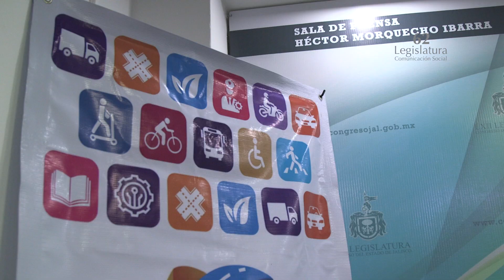Congreso al Momento: Segundo Encuentro Nacional de Diputados y Diputadas Locales por la Movilidad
En el Segundo Encuentro Nacional de Diputados y Diputadas Locales por la Movilidad se acordó exhortar al Congreso de la Unión a agilizar el proceso de la Ley General de Seguridad Vial, establecer la licencia para motociclistas y la obligación de un seguro con cobertura de daños a terceros, debido a que en muchos estados no la exigen, así como prohibir el uso de motos para un número mayor al de su capacidad técnica permitida y no transportar a menores de edad que no puedan sostenerse por sus propios medios.
Lo anterior fue informado por el Diputado Jonadab Martínez García, que preside la Comisión de Movilidad y Transporte, y que asistió a dicho encuentro en la ciudad de Puebla, con asistencia de más de 40 legisladores y legisladoras de 15 estados de la República, y con satisfacción mencionó que otras entidades como Yucatán y Colima ya aplican la ley de no más niños “sandwichs” o bebés en brazos, aprobada en Jalisco y se tiene previsto que la secunden a nivel nacional.